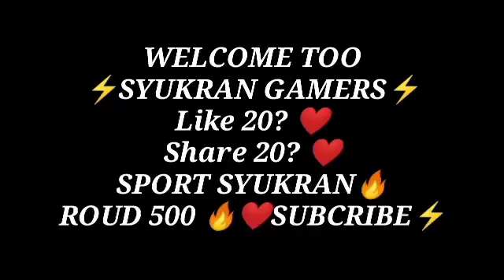AIM BOT SYUKRAN GAMERS 🔥❤️ inspirasi🇳🇱🇧🇷🇮🇩🇱🇰🇲🇾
HYE GUYS🔥 maaf kalau video nya agak kabur🙏❤️ thanks you buat kalian yang sudah sport aku dari bawah aku sangat berterima kasih atas kalian semua❤️🙏kalau bukan kerana kalian aku bukan siapa-siapa ❤️makasih sudah sport aku❤️

device : potato🥔

edit : kine master pexillap

grafik game : smooth 😌🥔

thanks you dah sport me
i love you all❤️

thanks you fo wathing❤️
enjoy di next konten. bye🔥❤️